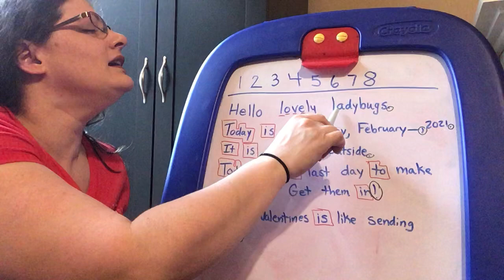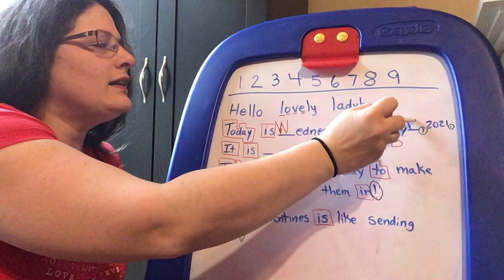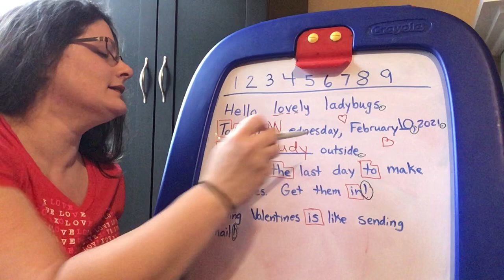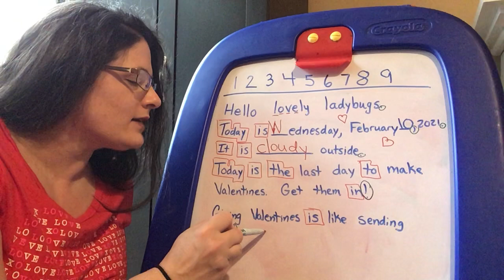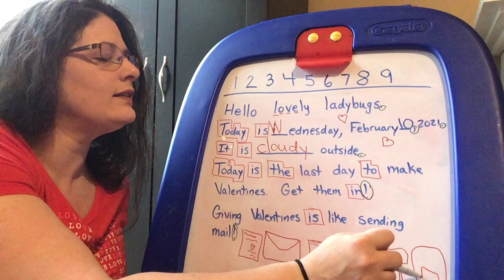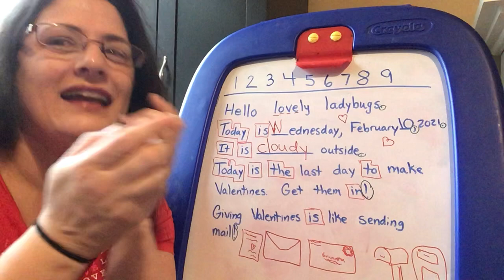Morning Meeting 2/10/21